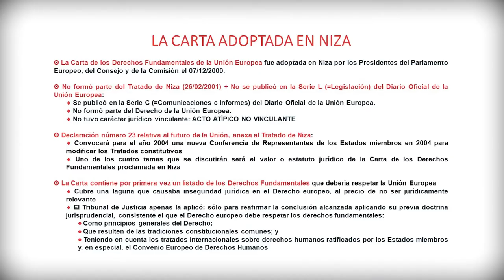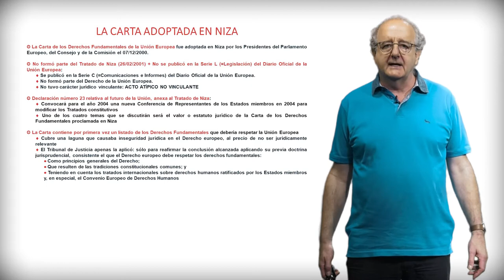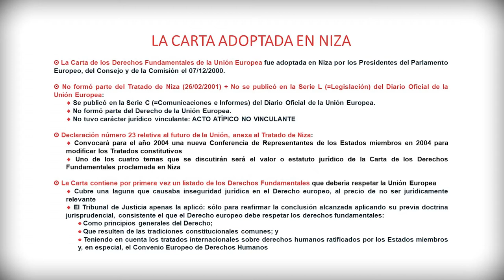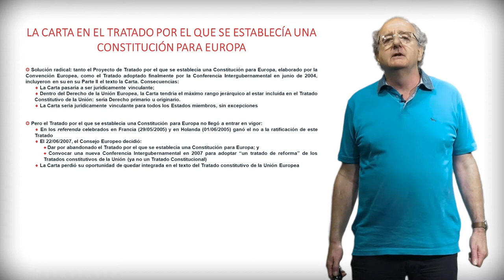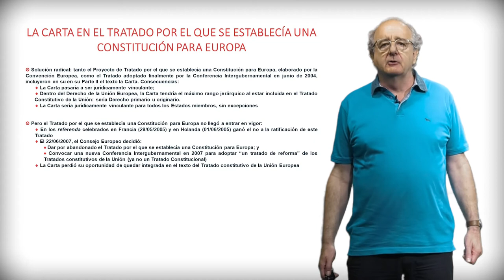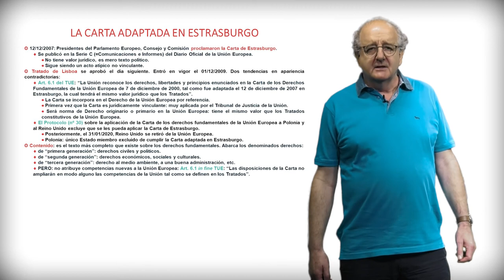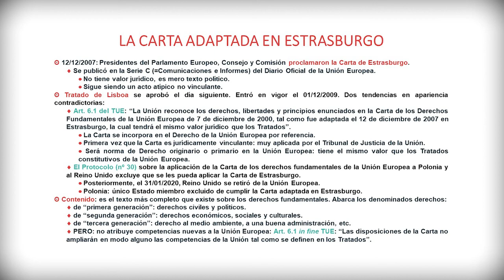Módulo 1. Naturaleza de la CDFUE. 1.1: Art. 6. Tratado de la Unión Europea: Valor de la carta